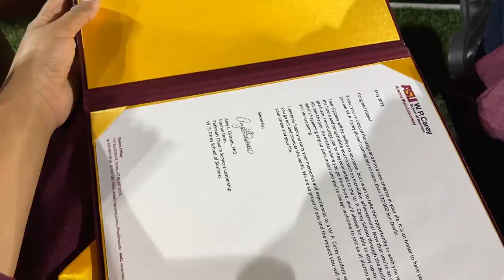College Graduation Vlog | ASU, W. P. Carey, Barrett, and Hispanic Convocation | summa cum laude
Hey, besties!

This one right here is one of the most emotional vlogs that I have composed. I graduated about a month and a half ago from Arizona State University's W. P. Carey School of Business and Barrett, The Honors College with summa cum laude and the Moeur award (for maintaining a 4.0 GPA all 4 years)! The two degrees that I received were both in business and both Bachelor's of Science, one in Marketing and the other in Management. I had the opportunity to attend 4 ceremonies that celebrated my and my colleague's accomplishments (ASU, W. P. Carey, Barrett, and Hispanic Convocation). It was so surreal and I still can't grasp that this chapter has come to a close. I LOVED every moment of my undergrad and I wouldn't trade this special moment for anything in the world. Forever a Sun Devil. Thank you to all of you who have supported me in my milestone and in my future endeavors. School is officially dismissed and I am on to the next beautiful chapter of my life. Thank you ASU, I love you!  :)
Do you love college and professional development content? Great news! I've created a free college website just for you called yourcollegebestie.com.

Your College Bestie offers many resources including a platform for you to connect with college students from different majors and schools, even Stanford! YCB also provides a scholarship portal, a blog featuring diverse student stories, a free resume dropbox, and much more. If you haven't already, I highly recommend checking out the free website.

As a first-generation college student, I understand the struggle of finding high-quality, free resources to stay motivated and navigate college successfully for the first time. This platform offers authentic and free resources to help you during college and beyond.

Hey guys, long time no see...I have been gone due to being a very busy college gal. However, I will be posting more videos soon!

Upcoming videos:
•  My Grad Trip to Italy
• Starting my new Marketing Job in a New State
• Moving into my first apartment
• A recap of my last year in college

Let's go devils!

▽ ABOUT ME
Hey you,
My name is Mariela and I am 22, nice to finally meet you! I’ve been awaiting our online encounter for a long time...I’m so glad you stopped by. I recently graduated from Arizona State University. This channel documents my life as a first-generation student and I share all the tips and knowledge that I gain along the way with you!

Warm regards,

Mariela (Your College Bestie)
▽ FAQ + FILMING EQUIPMENT

What college did you attend?

What year are you?
- I am now a ASU alumna!

- Dual major in management & marketing